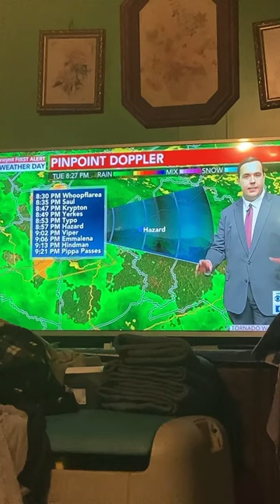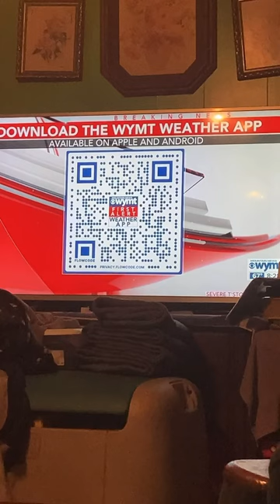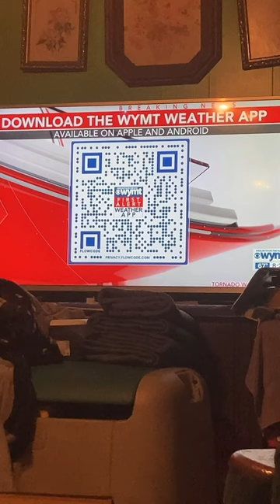Tornado warning!!!!!!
This is the first Tornado Warning we have had in my area this year. This was a live I did on TikTok from my window seal so sorry for the first part being a little wabbaly but I was just getting set up